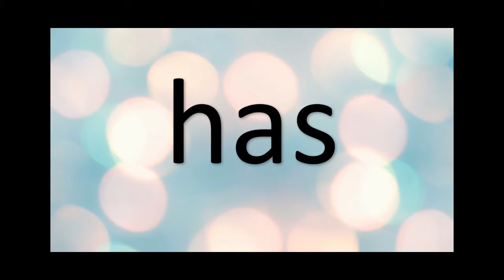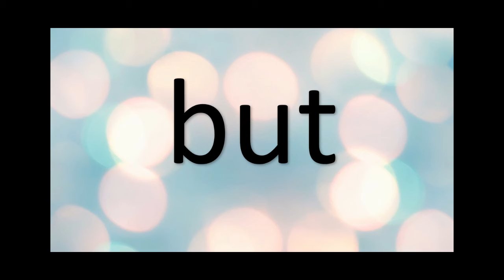Sight Words Made Easy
Lets learn some basic Sight Words.  High Frequency words that will  help in reading simple books.

Thanks againnn